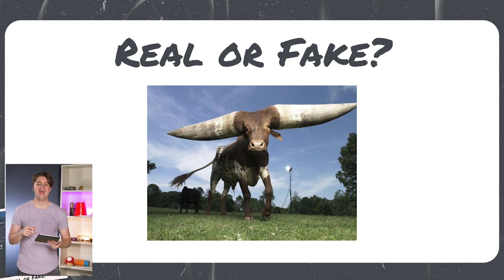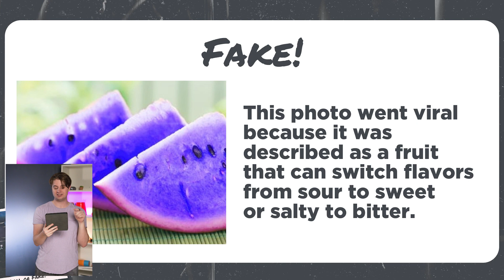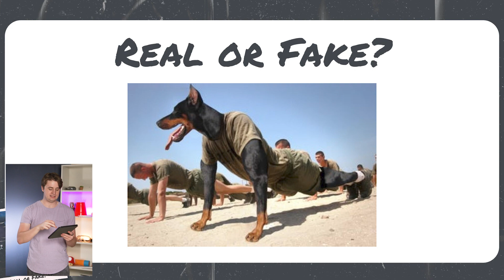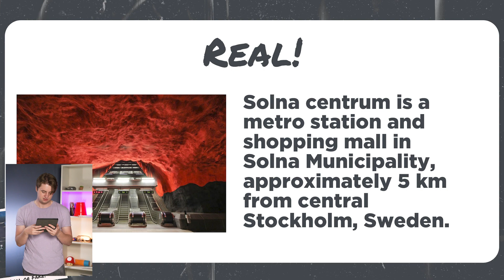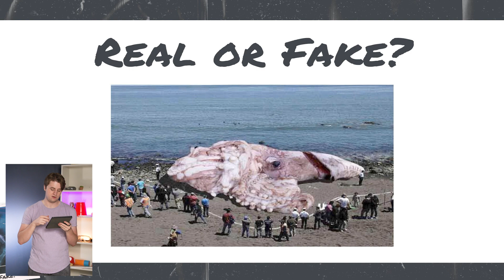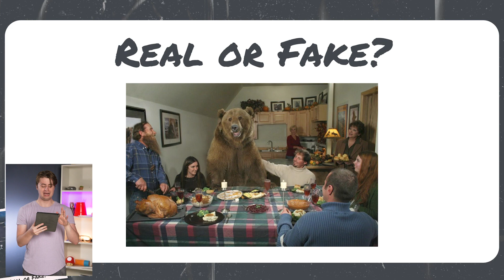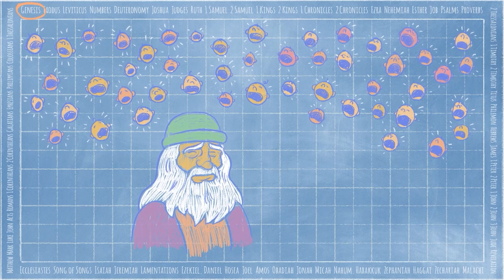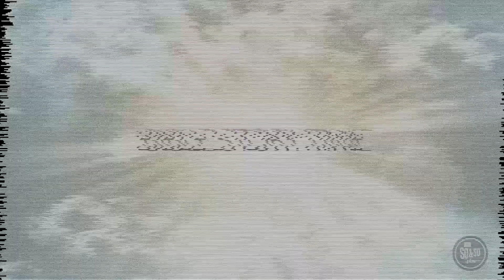Trinity Kids | Grade School | September 4, 2022